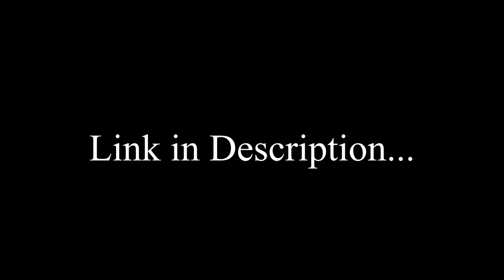About I'm watching my favorite episode from The Casagrandes...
the only reason I put it on Google Drive, because YouTube blocked it in every country!